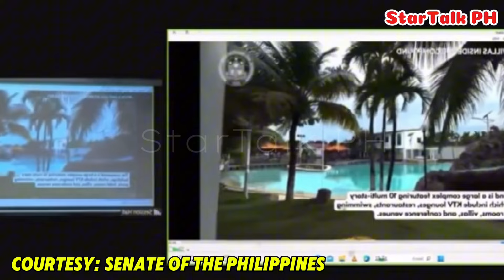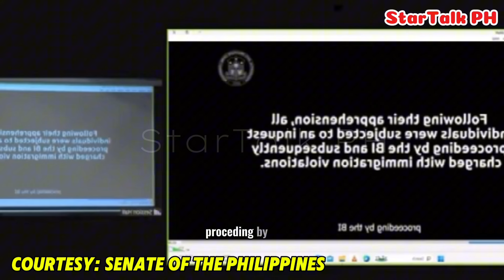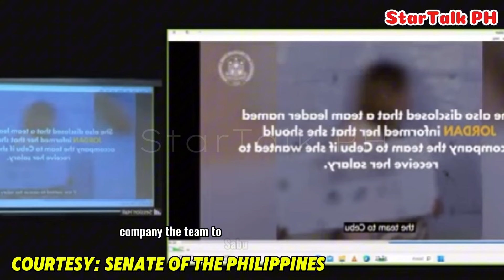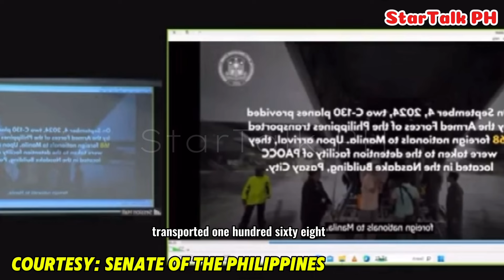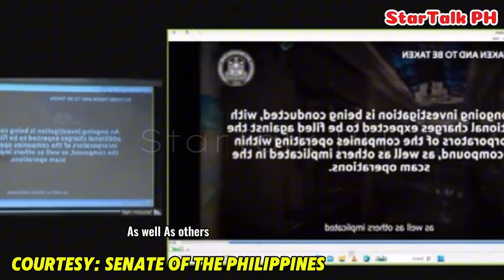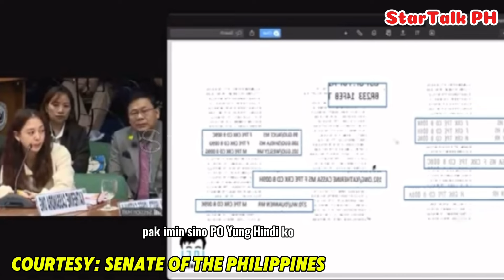ALICE GUO BISTADO NA I NAKAKAGULAT NA REBELASYON İSA SA PNP CHIEF NA KASABWAT PALA NILA SA PAGTAKAS!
ALICE GUO BISTADO NA I İSA SA PNP CHIEF NA TUMULONG SA PAGTAKAS NILA ISINIWALAT NA